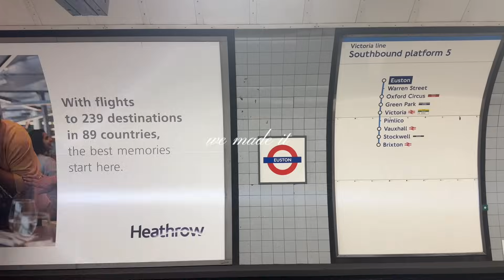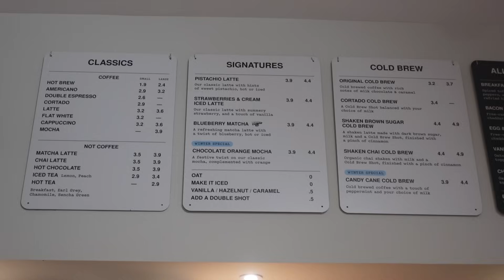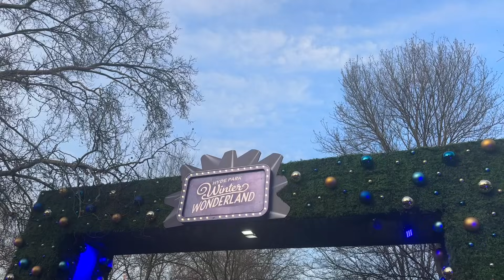WINTER WONDERLAND: a day in London + exploring notting hill VLOGMAS DAY SEVEN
VLOGMAS DAY 7 and we are off to London! We had the best time exploring notting hill & winter wonderland so enjoy & have the best evening bestie! XOXO JODIE